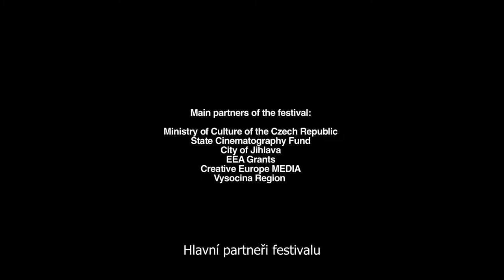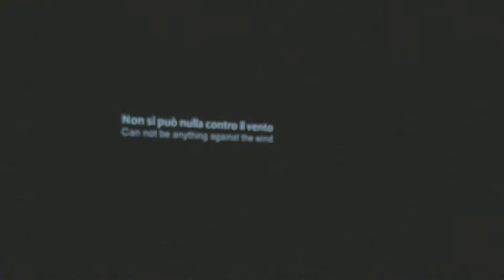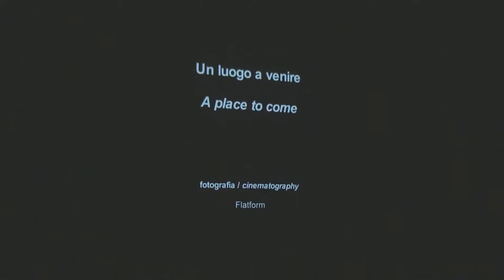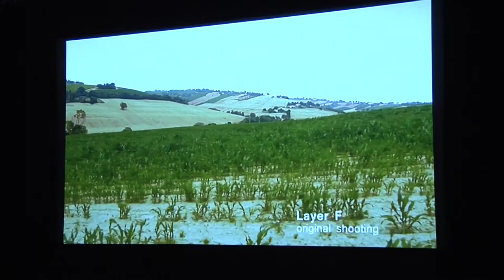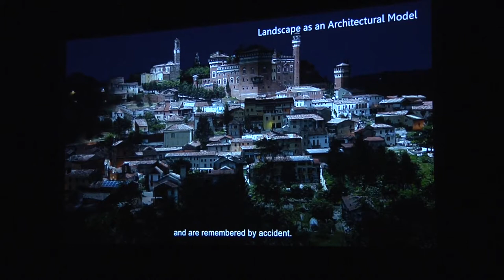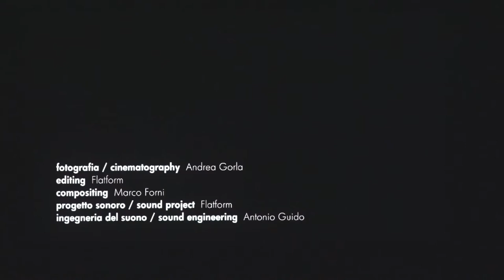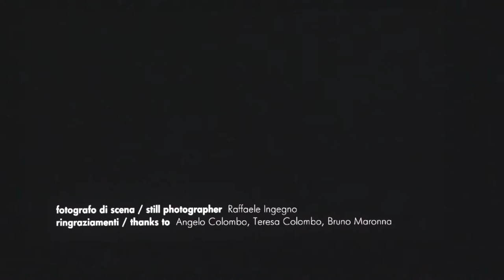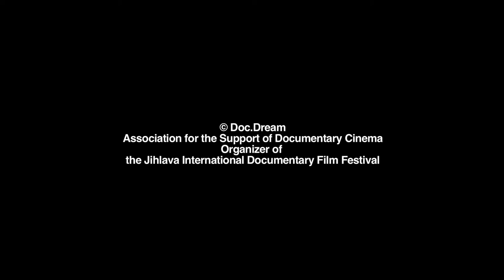MASTERCLASS: Flatform (in English) | Ji.hlava IDFF 2015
Ji.hlava International Documentary Film Festival 2015

The group of artists FLATFORM was founded in 2006 and is active in Milan and Berlin. The collective creates inventive experimental films and multi-channel video installations investigating illusory depiction or narration. Their works have been presented at prestigious festivals including the Venice and Rotterdam Film Festivals, and have been exhibited at important galleries. Their last film Quantum. (2015) was screened as part of Jihlava IDFF's 2015 Fascination section and won the whole competition. The masterclass focused on their specific notion of poetical and technical world besides analysis of their work.
Umělecká skupina FLATFORM byla založena roku 2006, působí v Miláně a Berlíně. Kolektiv se zabývá tvorbou důmyslných experimentálních filmů a vícekanálových videoinstalací prozkoumávajících iluzivnost zobrazování či vyprávění. Jeho díla byla uvedena na významných festivalech včetně MFF Benátky a MFF Rotterdam a vystavena v prestižních galeriích. Poslední film Kvantum. (2015) byl uveden v rámci soutěžní sekce Fascinace na MFDF Ji.hlava 2015 a celou soutěž vyhrál. Ve své masterclass skupina rozebrala ukázky své práce a představila své specifické pojetí poetického a technického světa.